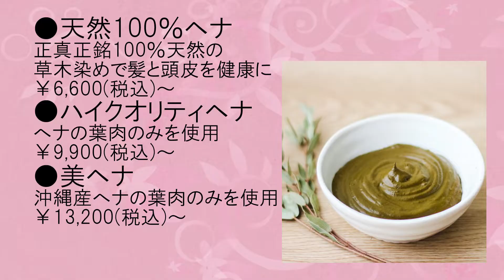ファンが急増中！♥美人冠の100％天然ヘナ